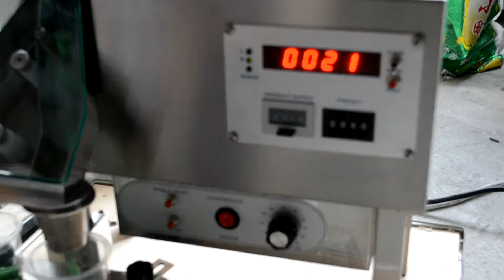capsule counting machine